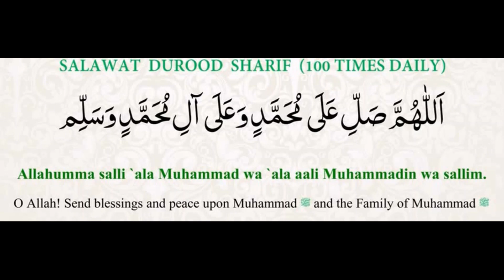Solve All Your Money & Financial Problems BEAUTIFUL SALAWAT DUROOD 100 TIMES DAILY